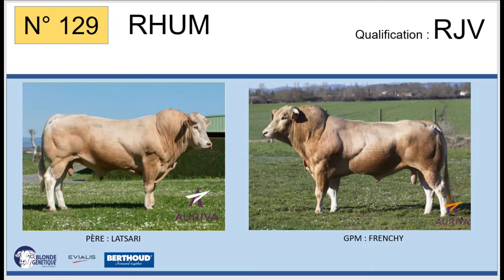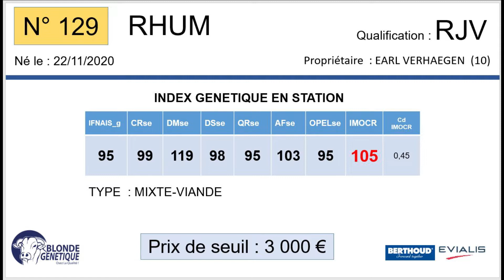SR129 - RHUM - RJV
Fils de LATSARI x NARCISSE (FRENCHY), RHUM appartient à l'EARL VERHAEGEN (10)